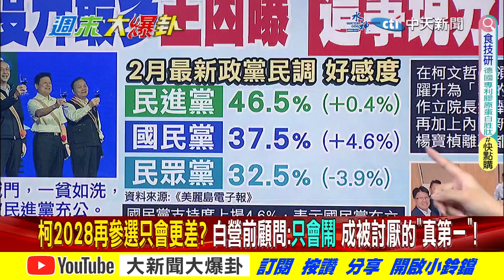【週末大爆卦】完全躺平!沒看過柯這樣!再選只會更差?董哥:大將都重傷"走"才會被重視! 專家大爆卦2 20240225@HotNewsTalk​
《精彩回顧》
【週末大爆卦】獨!羅智強.謝龍介挖坑電爆陳建仁!徐巧芯戳破管碧玲扣船謊話一籮筐!蔡政府連陸製甩棍都禁怕洩密給鬼?綠民代黑張善政還有臉索要元宵燈籠? 20240224 @HotNewsTalk
【大新聞大爆卦】徐巧芯揭吹哨者戳破海巡"消失的30分"!韓國瑜笑"跟外交部吃飯是黑白的"戰貓接招!陳鳳馨痛罵陳建仁不及格傀儡!謝寒冰笑柯P硬入藍白聚餐蹭飯.蹭聲量!20240223@CtiTv
【大新聞大爆卦】獨!韓國瑜"光頭外交"日駐台代表樂了!郭正亮獻策韓對蓋拉格軟中帶硬將軍賴神!徐巧芯任副書記長倚天劍準備砍綠!柯文哲嘆白少數示弱不滿黃國昌戰法?20240222 @HotNewsTalk
【大新聞大爆卦】獨!郭正亮曝黃捷搶版面女綠委記恨了?網瘋傳蜜獾咬綠蛙賀徐巧芯敗黃捷?陸網民要台血債血償金門2死逼賴開口了!寶寶離職柯怪媒體帶風向?陳佩琪還困在我老公最強?20240221@CtiTv
【大新聞大爆卦】獨!徐巧芯破黃捷碰瓷以色列防身術白眼捷鬼扯羅智強帶麥克風還不政治綜藝咖?又嗆韓國瑜休息是落跑X改不了吃X?鄭麗文給藍絕殺綠錦囊KMT照做了!20240220@CtiTv

大新聞大爆卦 周一至周五14:00-16:00
週末大爆卦 周六、周日14:00-16:00